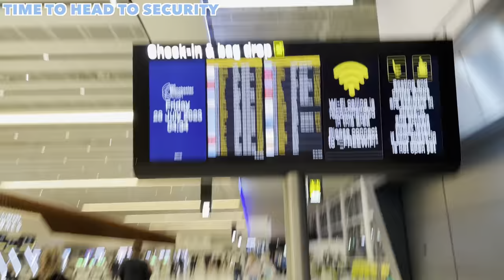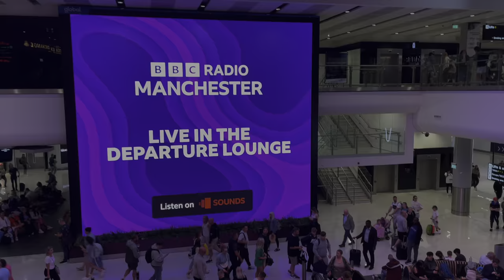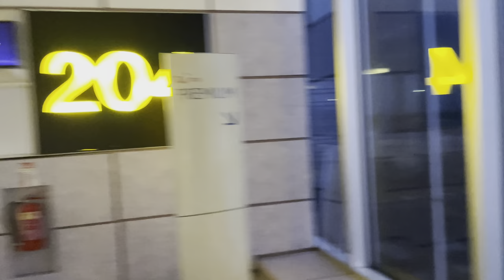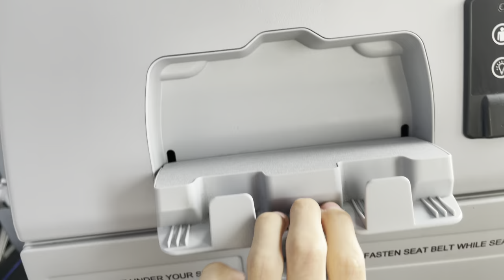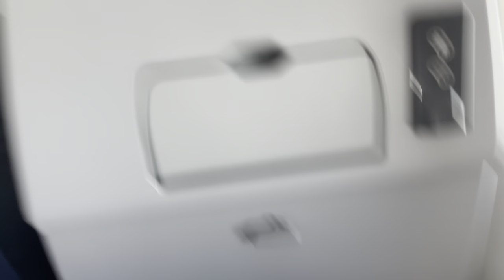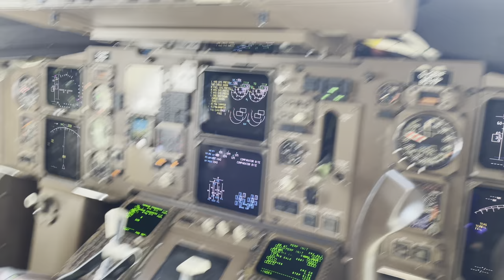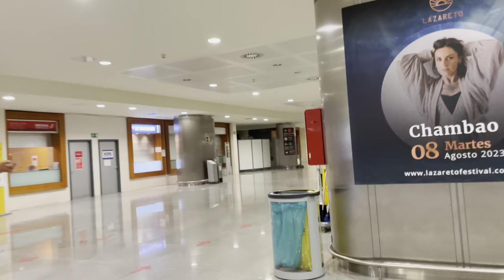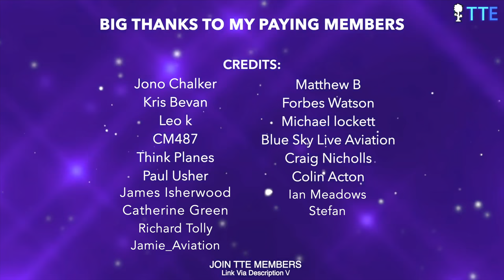TUI Boeing 767-300(ER) Flight Manchester Airport - Menorca (HDR10+ Dolby Vision Trip Report)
Film shot on the *28 July 2023* all shot in (4K UHD HDR10+ Dolby Vision)

Overview:
On the 28 July 2023 I was able to get on the MIGHTY TUI Boeing 767-300(ER) to the beautiful island of Menorca, Spain. I was meant to do this flight last year (12 months ago) but I got switched to the TUI 787-9 Which was not a bad thing at all!

TUI were all over me on this flight! Recognition of my Trip Videos and how often I fly with them. The service was more than amazing which is not something I say about TUI Airways very often these days.

I flew back to MAN the same day back on a Jet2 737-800. It was a great start to an incredibly buys day.

Timestamps:
Manchester Airport 00:00
Departures Lounge 01:34
Boarding 08:33
Pushback/Taxi 15:21
Takeoff (MAN) 20:38
Inflight 23:32
Landing (MAH) 34:16
Arrival Menorca 40:39
Members Shoutout 48:01

Cameras Used:
iPhone 12

(BIG THANKS TO MY PAYING CHANNEL MEMBERS)
.Jono Chalker
.Kris Bevan
.Forbes Watson
.Michael Lockett
.Leo K
.Matthew B - Extremity Member
.CM487
.Think Planes
.Paul Usher
.Craig Nicholls
.Josh O' Malley
.Colin Acton
.James Isherwood
.Ian Meadows
.Catherine Green
.Stefan
.Richard Tolly
.Jamie_Aviation
.Blue Sky Live Aviation

🔹TTE Channel🔹
•Gaming•
•Live Aviation•
•Trip Reports•